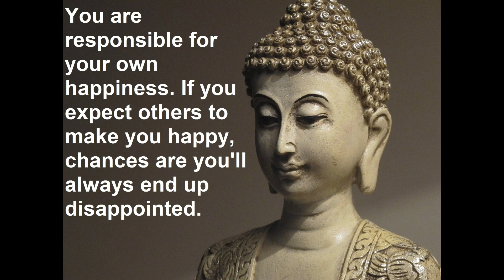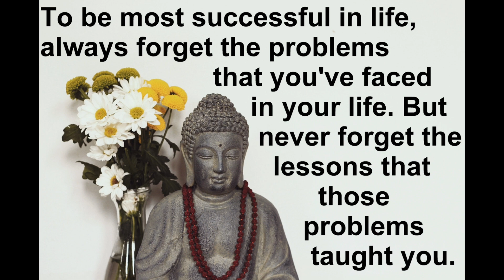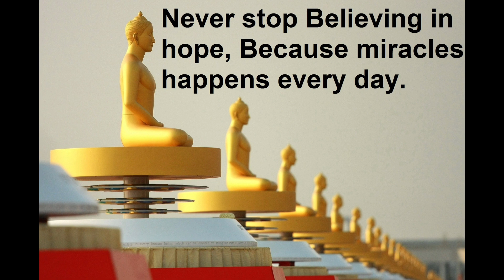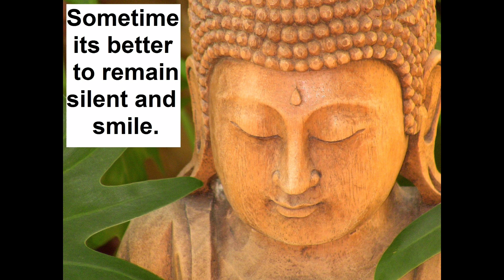Gautam Buddha Great Thoughts | Gautam Buddha quotes on life.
In this video you will get the best general thoughts of Buddha. As we all know Buddha was a Philosopher, mendicant, spiritual teacher and religious leader.
He thought a spiritual path that included ethical training and meditative practices such as mindfulness.
In this video you will get most of his thoughts which buddha told.These vidoes will help you to change your life with positive approach and live in a better manner.

Buddhism is not learning about strange beliefs from faraway lands. It is about looking at and thinking about our own lives. It shows us how to understand ourselves and how to cope with our daily problems.